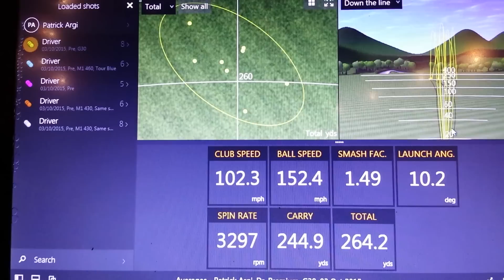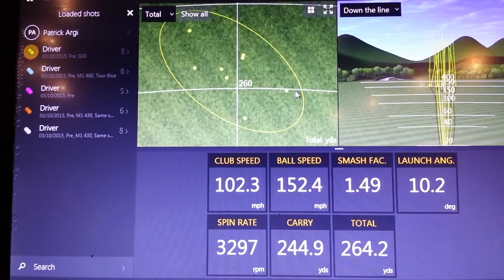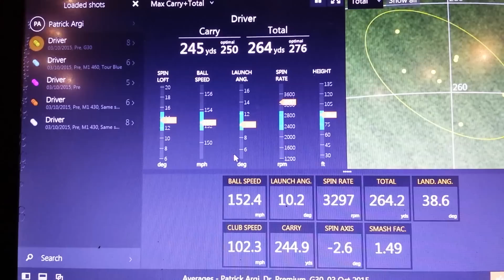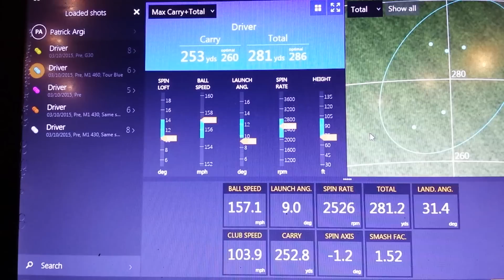Taylormade M1 driver vs Ping G30!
Really nice change in performance for this single figure handicap golfer with the new M1 driver by Taylormade!